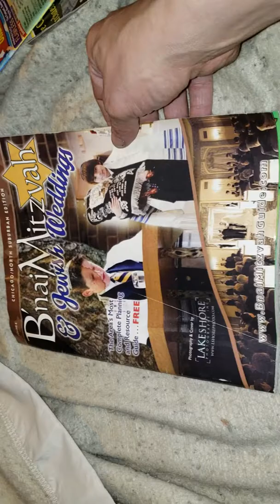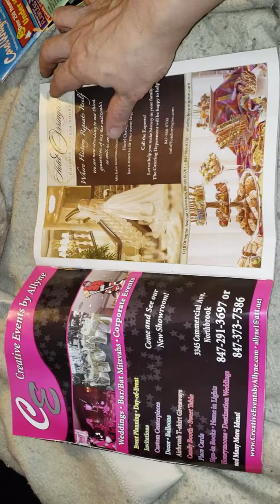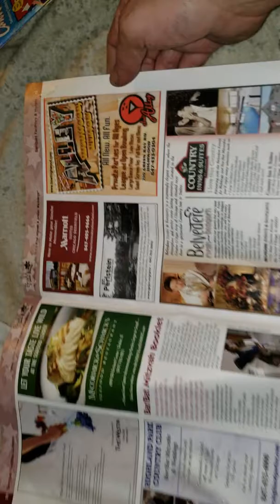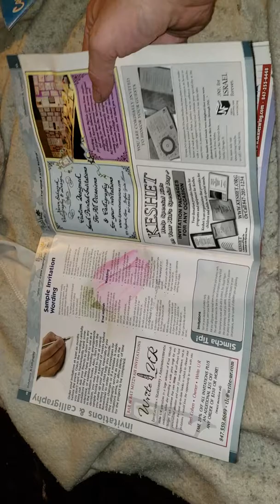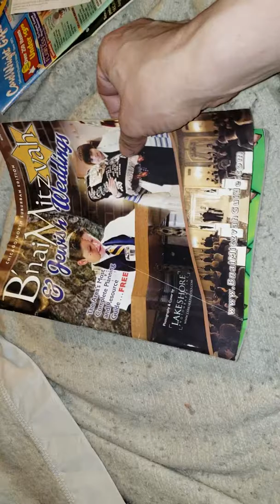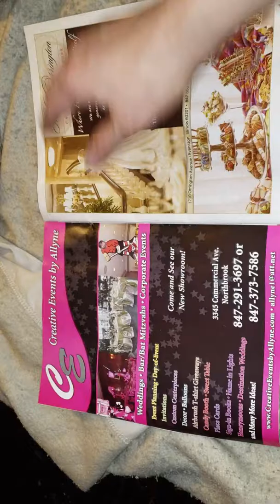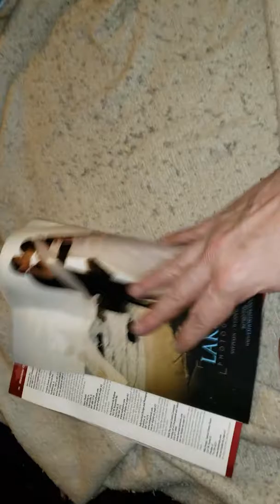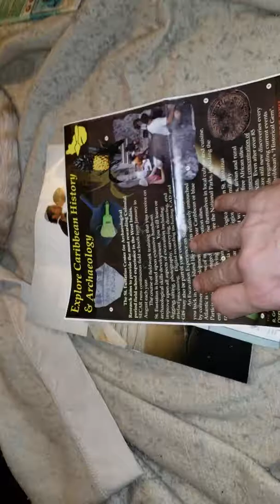Chicago Jewish wedding catalog and guide